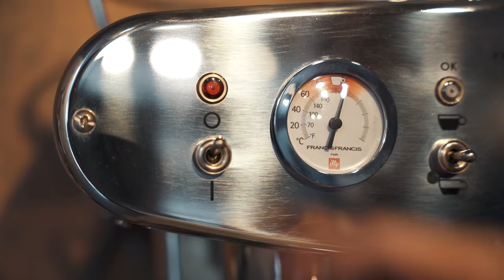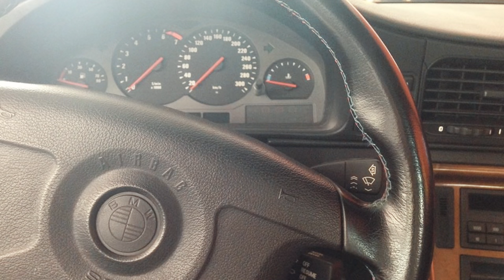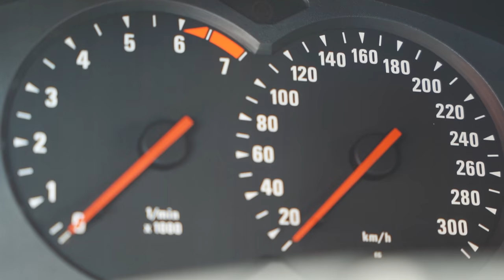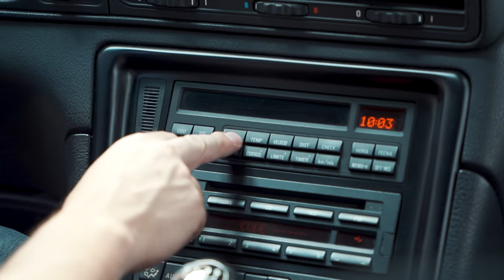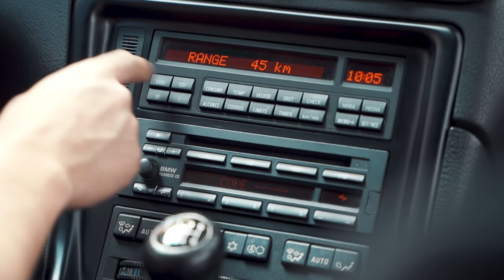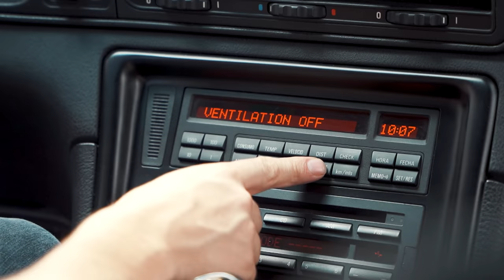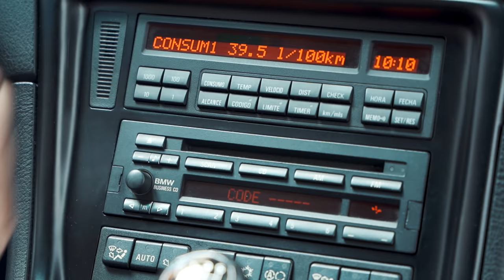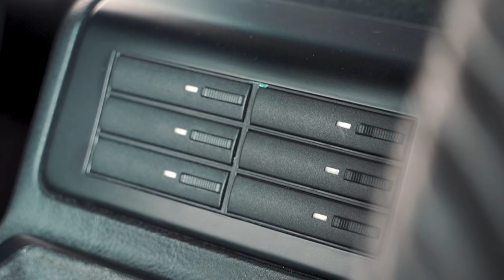Quase 1 hora de detalhes da raríssima BMW 850 Csi. Tem até OURO.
História da Bmw M5 e34